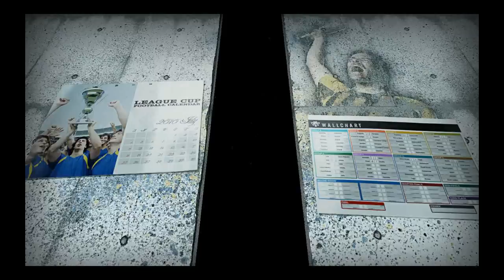SAN LUIS VS AUDAX ITALIANO PARTE 1